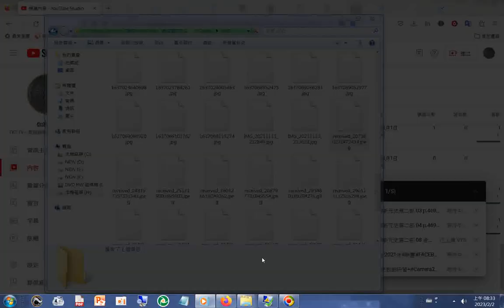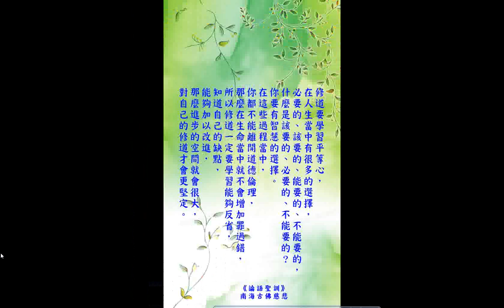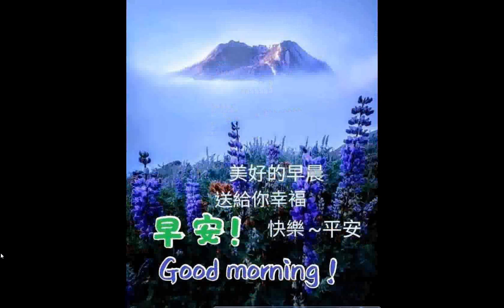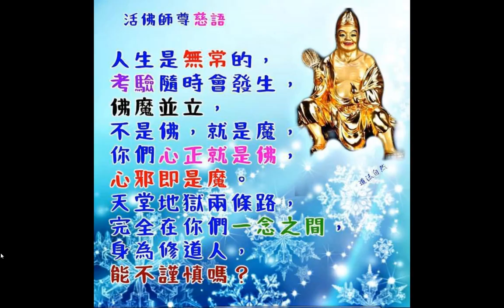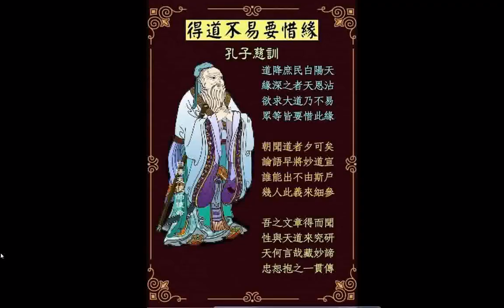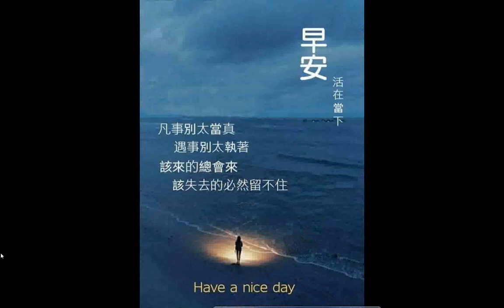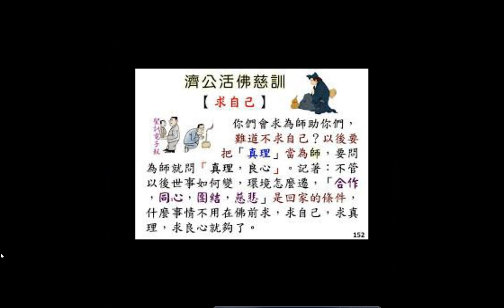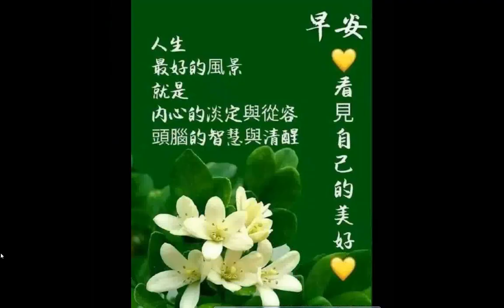20211117（ 請安圖文 為主 ）含#Facebook#Line#Messenger 附加聲音INTRODUCTION TO DAO.html先天大道簡介英文中文對照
_#善書圖書館 網站分享